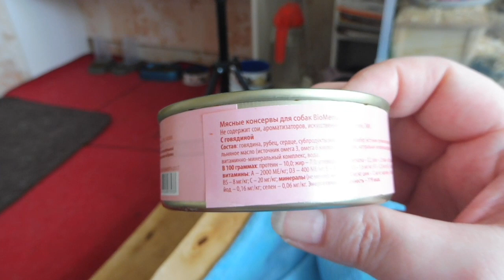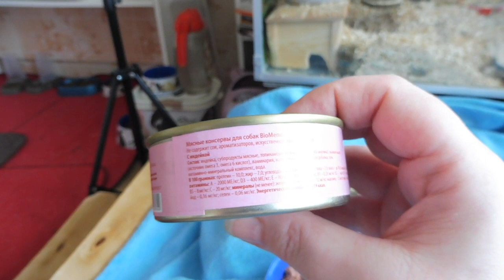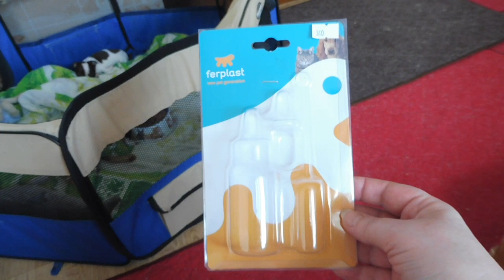ЩЕНКИЧИХУА 44 ДНЯ#НОВЫЙКОРМПРОБУЕМ#КУПЛЮЧИХУАПРОДАЮЩЕНКА#МАРИМИСТИКПИТОМНИКРКФ#САНКТПЕТЕРБУРГЧИХУА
ЩЕНКИ ЧИХУА ВОЗРАСТ 44 ДНЯ - ОТКРЫТ РЕЗЕРВ
НАМ МОЖНО ПОЗВОНИТЬ 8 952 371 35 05 , 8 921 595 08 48
САНКТ - ПЕТЕРБУРГ . ПИТОМНИК РКФ " МАРИ МИСТИК "
💖ЧИХУА 11 ЩЕНКОВ ЖДУТ МАМ И ПАП !💖
3 ЩЕНКА ЧИХУАХУА , ДР 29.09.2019 ГОДА , ДОКУМЕНТЫ И КЛЕЙМА РКФ . ВСЕ ЩЕНКИ КОРОТКОШЕРСТНЫЕ . ОКРАС БЕЛО ШОКОЛАДНЫЙ ТРИКОЛОР , 1 ДЕВОЧКА И 2 МАЛЬЧИКА , ПОЛНОСТЬЮ ПРИВИТЫ , ЧИПИРОВАНЫ + ГОТОВА К ПРОДАЖЕ ДЕВОЧКА ЛИЛОВОГО ОКРАСА . Д.Р.21.11.2019 Г. + 4 ЩЕНКА ЧИХУА - 1 МАЛЬЧИК + 3 ДЕВОЧКИ - ШОКОЛАДНЫЙ ТРИКОЛОР , ЛИЛОВЫЙ ТРИКОЛОР И БЕЛО ЛИЛОВЫЕ . Д . Р . 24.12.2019 Г И 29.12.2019 Г - ПРИВИТЫ ПОЛНОСТЬЮ , ЧИПИРОВАНЫ + ОТКРЫТЫ ДЛЯ РЕЗЕРВИРОВАНИЯ - БЕЛО ШОКОЛАДНЫЕ ДЕВОЧКИ И ШОКОЛАДНАЯ С БЕЛЫМ , Г - Ш ( ДР 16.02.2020 ГОДА )
МНОГО ФОТО И ВИДЕО ВСЕХ ЩЕНКОВ НА ПРОДАЖУ И ИХ РОДИТЕЛЕЙ МОЖНО ПОСМОТРЕТЬ НА МОЕЙ СТР. В ВК И ВИДЕО В ЮТУБЕ